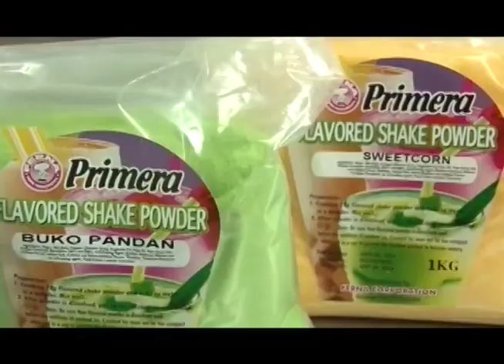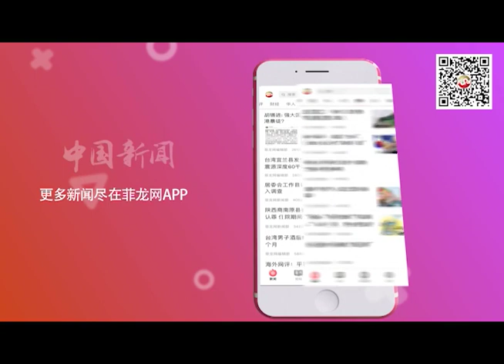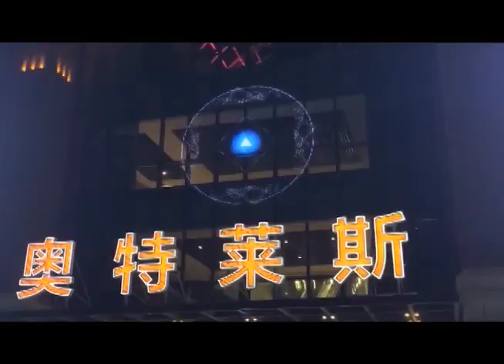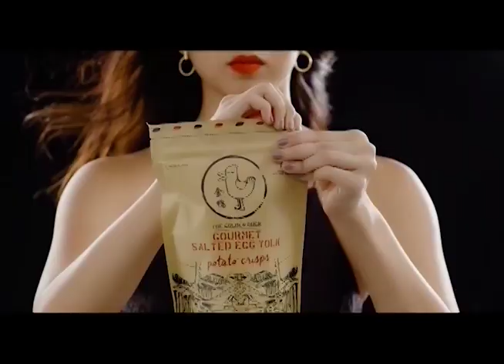CNTV 菲中新闻台 09/11/2019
CNTV 菲中新闻台 09/11/2019 report:

● African Swine Fever caused pig deaths in Bulacan, Rizal

● Philippines, Singapore sign 8 deals as Duterte meets Halimah

● House OKs bill easing restrictions on foreign professionals in PH

● Amber Rudd resigns from UK cabinet over Boris Johnson

● Emergency workers recover more victims of Hurricane Dorian in Bahamas